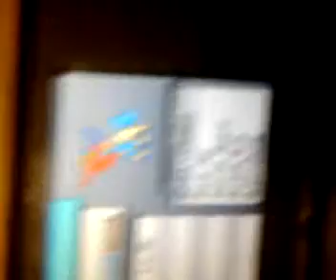Epicred555 pokemon giveaway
Hey guys I'm feeling nice btw I can get u anything including starters and regular pokemon